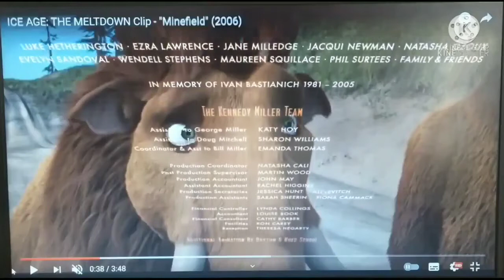31 de octubre de 2021